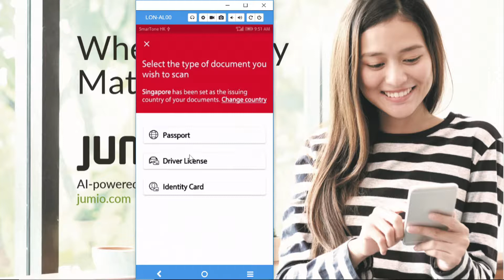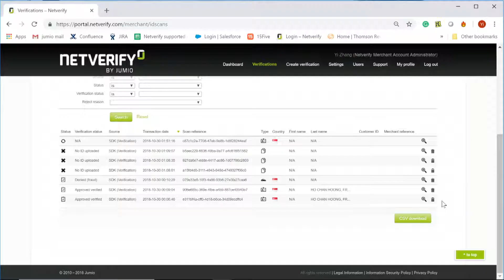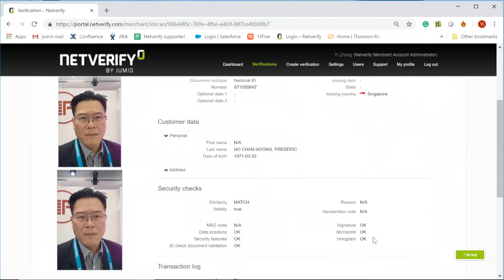FinovateAsia 2018 / Jumio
Jumio demoed at FinovateAsia in 2018.

Jumio is the global leader in online identity verification and enables businesses to increase customer conversions, reduce fraud, and meet compliance mandates (KYC, AML and GDPR). By combining the three core solutions of ID Verification, Identity Verification and Document Verification, organizations have a complete solution that allows them to establish the real-world identity of the consumer.

Jumio leverages advanced technologies including biometrics, machine learning, artificial intelligence, computer vision and human review, to quickly verify online consumers across 200 countries. Jumio’s solutions are used by leading companies in the financial services, sharing economy, online gaming, cryptocurrency, e-commerce, and travel sectors.